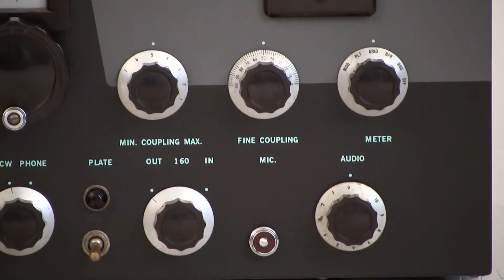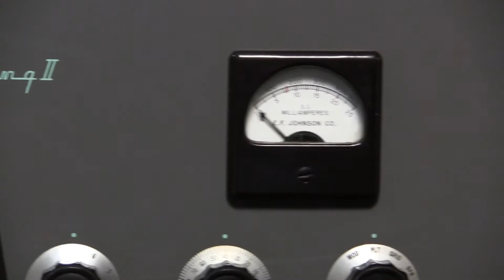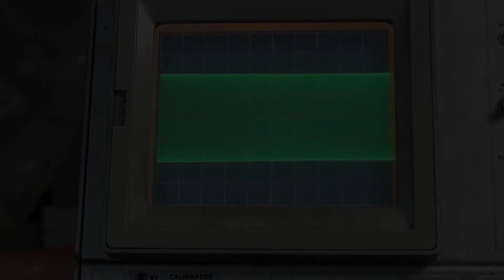Johnson Viking II Transmitter